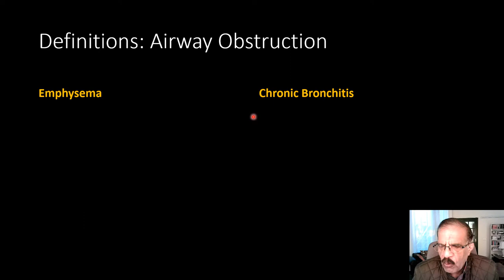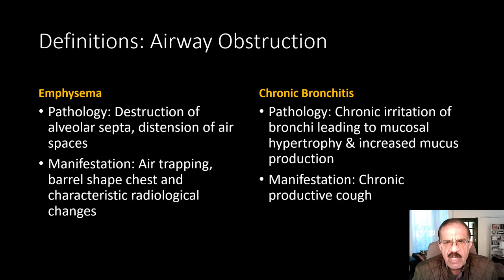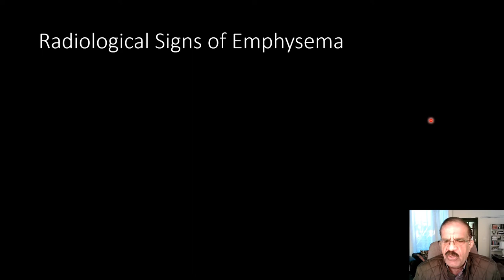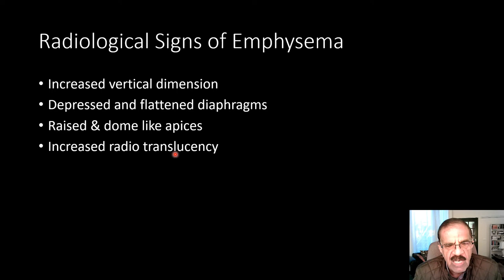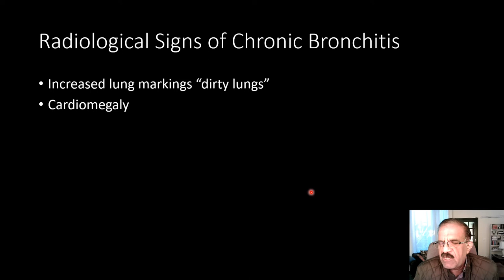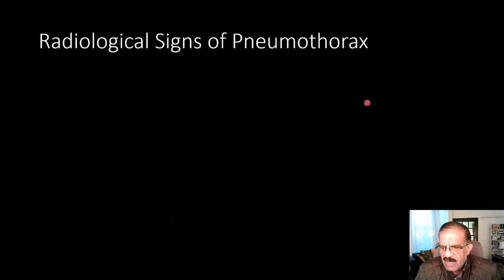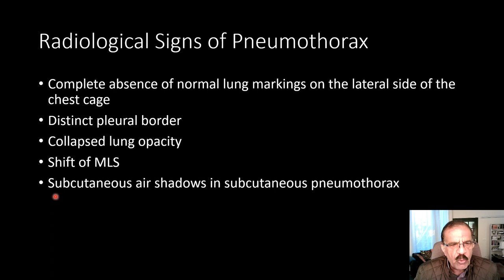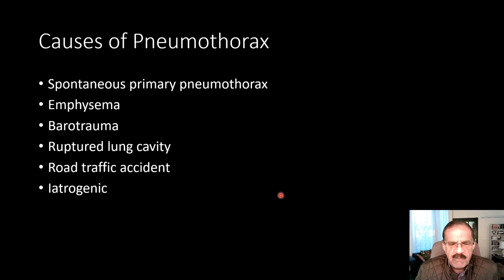X-ray Chest Part 4: COPD and Pneumothorax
This video describes radiological presentation of Emphysema, Chronic Bronchitis and Pneumothorax are described in this video